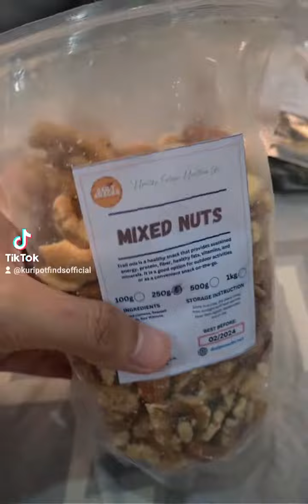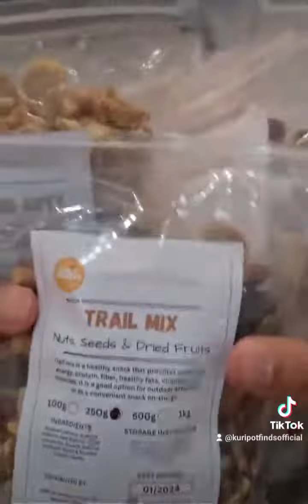PART 2/2 Bumili ako sa TikTok Shop ng Trail Mix na super sulit. A healthy snack indeed!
Follow for more mga kuripot! 🥰